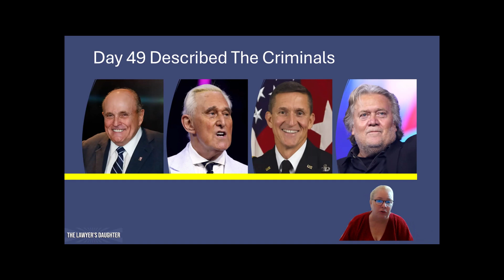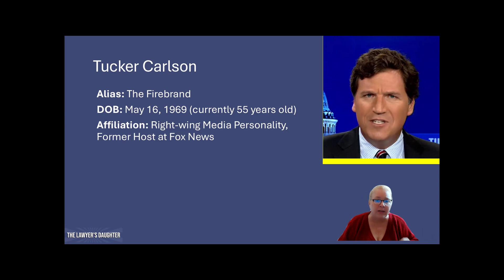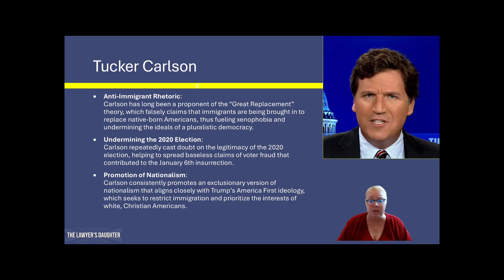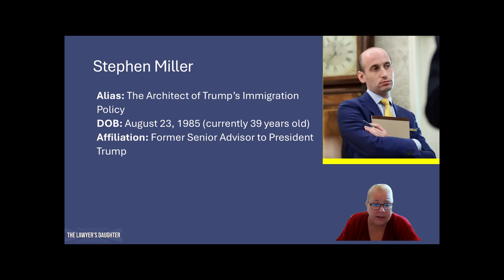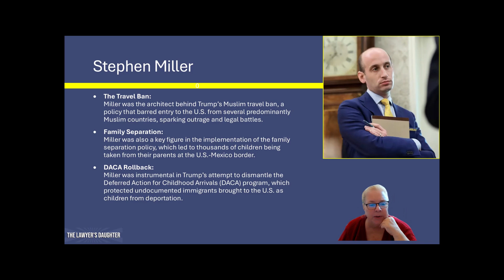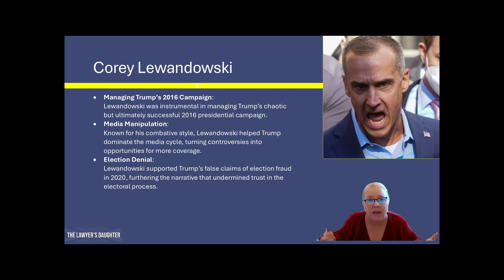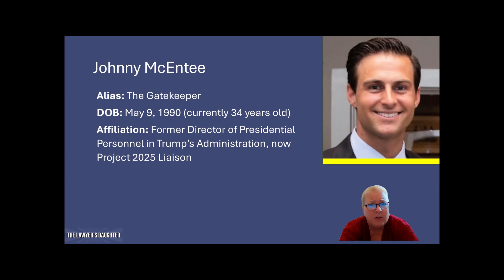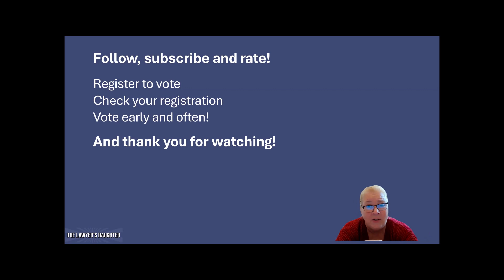Day 47 Trump’s Inner Circle – The Very Bad Boys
In today’s video, I break down Trump’s younger inner circle—Tucker Carlson, Stephen Miller, Corey Lewandowski, and Johnny McEntee. These men aren’t just advisors; they’re key players shaping Trump’s vision, steering him toward authoritarianism and undermining democratic values. If you’re a Harris supporter or care about defending democracy, it’s essential to understand the influence these 'very bad boys' have on Trump’s political strategies.